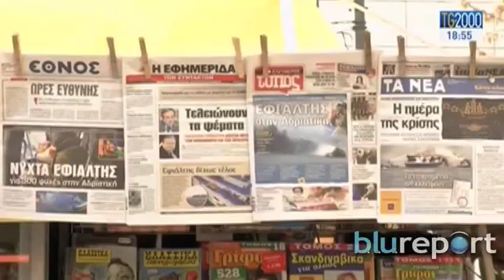Resumen Internacional, diciembre 29, 2014